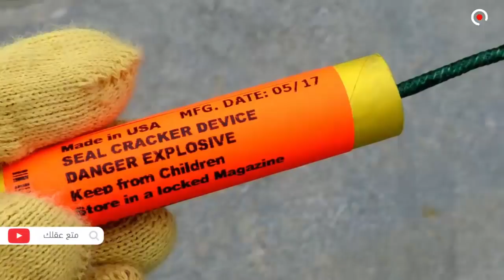كيف تنقذ الشـطـة الحـارة والواقيـات الـذكــريـة حـياة الـفـيلـة ؟!